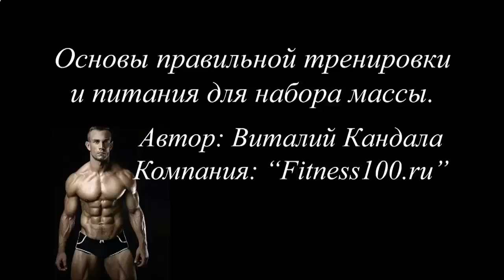ЗА СКОЛЬКО МОЖНО НАКАЧАТЬ ПРЕСС ДОМА